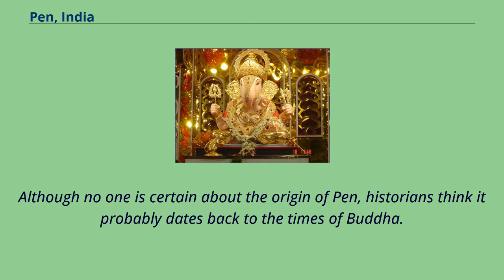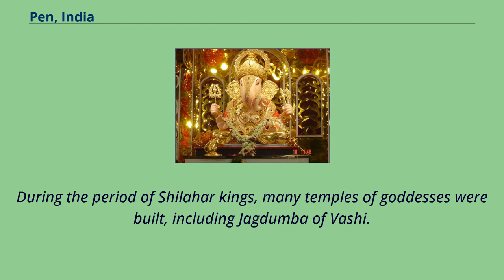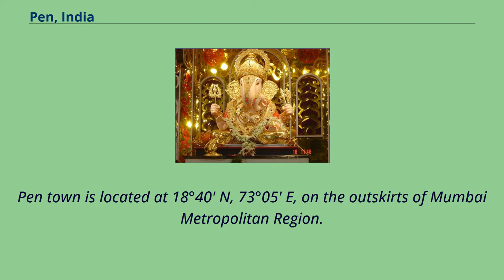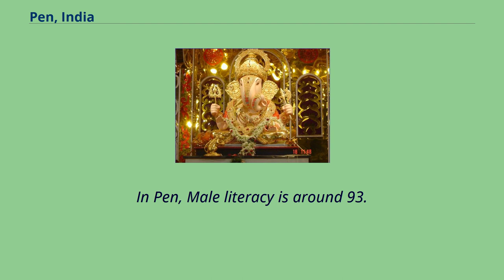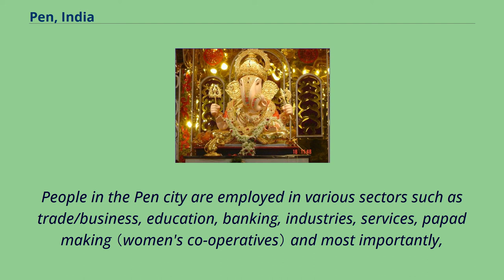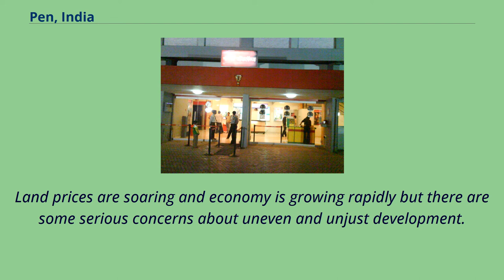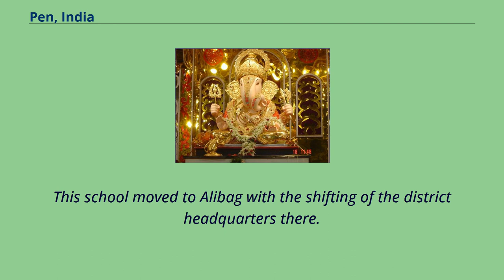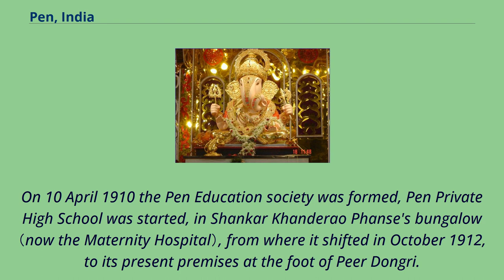Pen, India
Pen （Marathi pronunciation: [peːɳ]） is a town and taluka in Raigad district of Indian state of Maharashtra.
It is well known for world class Ganesh idols.
It is the geographical and cultural center of Raigad district.
The name of Pen is derived from the term "पेणे" or "Pene", which means "a place to rest".
Although no one is certain about the origin of Pen, historians think it probably dates back to the times of Buddha.
Due to its location, Pen developed as a port city （the present-day Antora port was commonly referred as "Pen Port"）, with trade links as far as Egypt.
It had a prosperous marketplace where the exchange of goods to and from Deccan took place.
The Kolaba District Gazettee gives Pen's history as follows In historical times Pen was under rule of the Silaharas of Shri Sthanak （Thana） from 9th to the 12th Century and subsequently it passed under the control of the Yadavas.
When Shayastakhan was sent against Sivaji, a detachment of the Moghal army had been kept at Pen but it was subsequently routed by him.
Parvatibai, the wife of Sadasivrav Bhau, the hero of Panipat,.
In 1819 the easy communication with Bombay and with the Deccan by the Bor pass made Pen an important centre.
Its chief prosperity lay in its salt beds.
There was a considerable export of rice to Bombay.
A number of carved stones about the town appear to belong to an unusually large temple of about the thirteenth or fourteenth century.
During the period of Shilahar kings, many temples of goddesses were built, including Jagdumba of Vashi.
In the period of Chalukyas, grand temples of Shiva, like Rameshwar （रामेश्वर）, Pataneshwar （पाटणेश्वर）, Goteshwar （गोटेश्वर） and Vyaghreshwar （व्याघ्रेश्वर） were constructed In Chhatrapati Shivaji Maharaj era,
Shayistekhan's raid on Deccan led to major fights in Pen between Moghals and Marathas.
Initially the mMoghal...